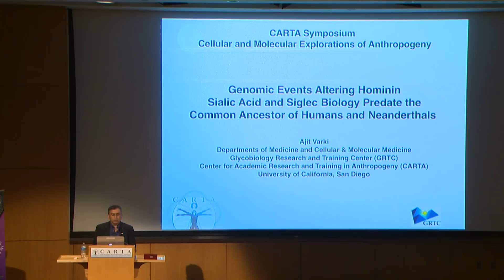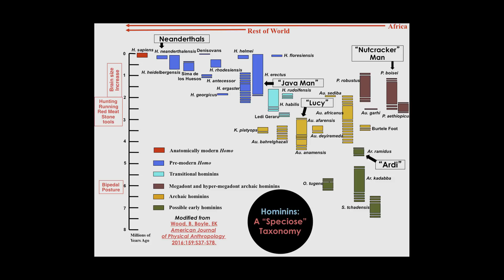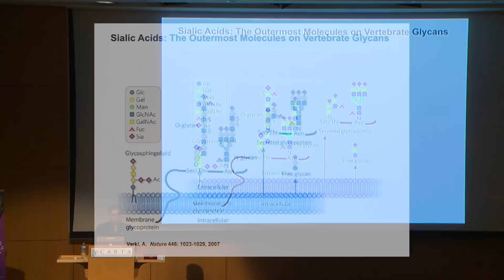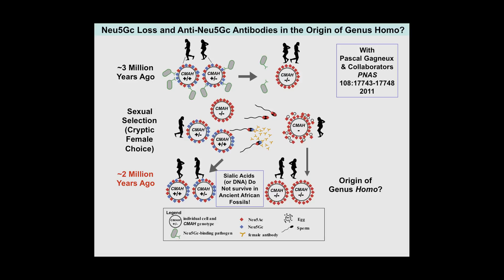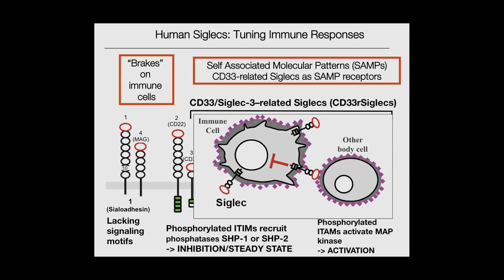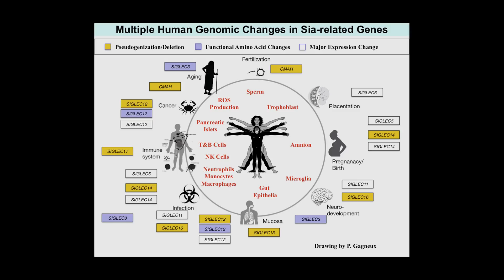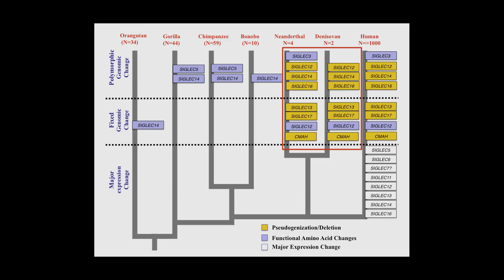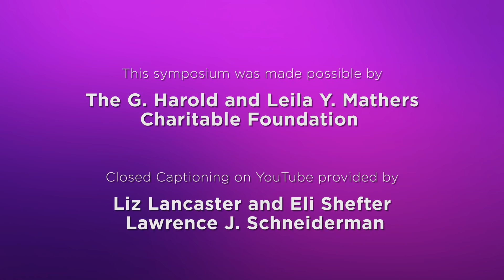Genomic Events Altering Sialic Acid Biology Predated the Common Ancestor of Humans and Neanderthals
1:34 - Multiple Genomic Events Altering Hominin Sialic Acid Biology Predated the Common Ancestor of Humans and Neanderthals
 - Ajit Varki

Tracing evolution through past genomic events.   Recorded on 09/29/2017. Series: "CARTA - Center for Academic Research and Training in Anthropogeny" [Show ID: 32974]